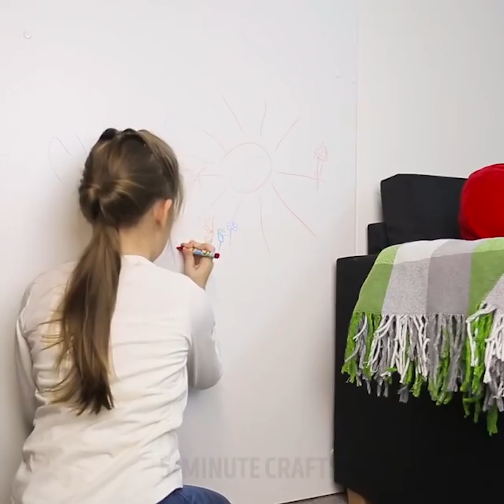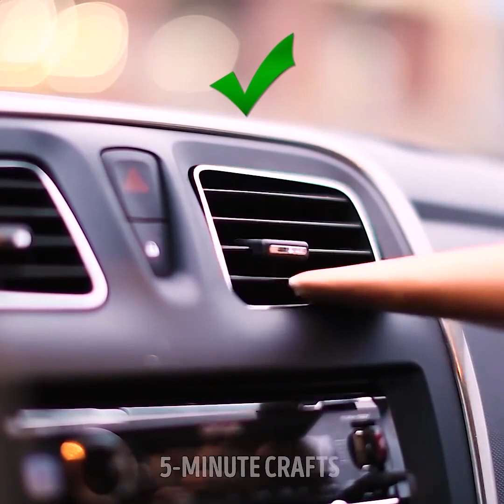23 เทคนิคร้อนแรงพร้อมไดร์เป่าผมและเครื่องมือทั่วไป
นวัตกรรมเครื่องเป่าผมใช้

คุณรู้หรือไม่ว่าเครื่องเป่าผมเป็นของอเนกประสงค์ คุณมักจะใช้มันเพื่อทำให้ผมแห้ง แต่อาจใช้ไดร์เป่าผมกับทุกสิ่งตั้งแต่การลอกฉลากสติ๊กเกอร์ไปจนถึงการสร้างแจกันที่มีสไตล์และมีสีสัน

ลองใช้งานเครื่องเป่าผมที่คุณไม่เคยคาดคิดมาก่อน:

- โดยปกติเราเสียมูลนิธิมากถึง 20% เพราะไม่สามารถนำออกจากขวดได้ วิธีที่ยอดเยี่ยมในการประหยัดงบประมาณของคุณคือใช้เครื่องเป่าผมเพื่อวางรากฐานทุกหยด

- ถุงเท้าแห้งเร็วมากโดยวางไว้ในเครื่องเป่าผม นอกจากนี้คุณสามารถใช้วิธีนี้เพื่อทำให้มันอบอุ่นเมื่ออากาศภายในห้องเย็น

- เราได้เตรียมแจกันสุดน่ารักสำหรับคุณใน 5 นาทีโดยใช้ดินสอสีและไดร์เป่าผม! ใส่สีเทียนที่คุณชอบลงไปในแจกันแล้วละลายด้วยเครื่องเป่าผม

- ใช้ไดร์เป่าผมเพื่อเติมที่นอนด้วยอากาศ

- หากคุณไม่มีเหล็กให้ฉีดน้ำบนเสื้อยืดและใช้เครื่องเป่าผมเพื่อทำให้แห้งเร็ว

- กำจัดสีเทียนออกจากพื้นผิวไม้โดยใช้เครื่องเป่าผม เป่าเครื่องหมายดินสอสีและทำความสะอาดด้วยผ้า

- เปลี่ยนสายยาวเป็นขดลวดที่จะเกิดขึ้นน้อยลง พันดินสอด้วยสายไฟและใช้เครื่องเป่าผม

- หากคุณชอบทานที่โต๊ะทำความสะอาดคีย์บอร์ดด้วยเครื่องเป่าผม

- ลบวงดนตรีเอดส์โดยใช้เครื่องเป่าผมอย่างง่ายดาย ความร้อนอุ่นจะทำลายส่วนที่เหนียว

- ใช้ไดร์เป่าผมเพื่อลบสติ๊กเกอร์จากพื้นผิวไม้

- เทียนนั้นผ่อนคลายและทำให้อพาร์ทเมนท์มีความสุขมากขึ้นจนถึงเวลาที่คุณพบหยดขี้ผึ้งบนโต๊ะของคุณ ใช้ไดร์เป่าผมเพื่ออุ่นแว็กซ์และทำความสะอาดพื้นผิวด้วยผ้า

การประทับเวลา:

00:09 รับทุกหยดมูลนิธิ

00:40 แจกันสไตล์ DIY

02:27 วิธีทำความสะอาดแป้นพิมพ์อย่างรวดเร็ว

03:11 นำสติกเกอร์ออกได้อย่างง่ายดาย

03:25 ทำความสะอาดโต๊ะของคุณจากพาราฟิน

04:24 แฮ็คเจาะที่ยอดเยี่ยม
5-Minute Crafts ช่องทางการของไทย